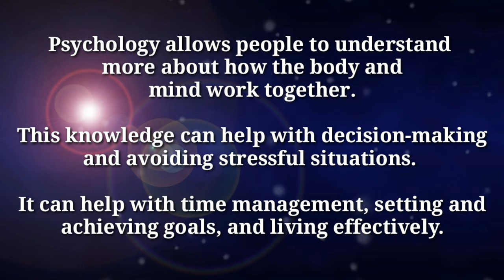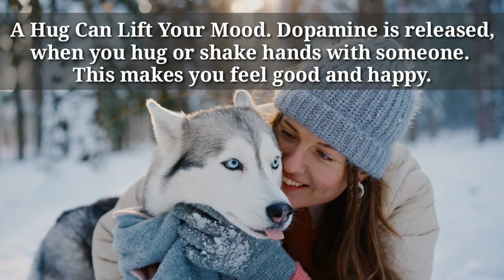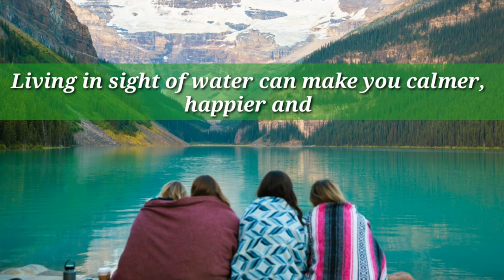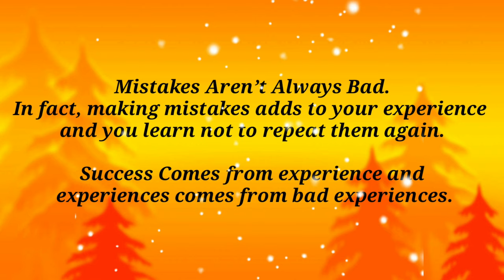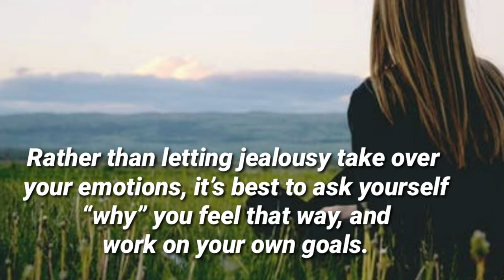Psychological Facts for Life Hacks ||Happiness Facts in English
Hi Friends,
   Here are most excellent psychological unbelievable Life relevant  Facts, please do listen and Enjoy.

Musician: @iksonmusic
Musician: @iksonmusic
Musician: Philip E Morris
Musician: LiQWYD
Musician: ASHUTOSH
Thank you for this music for relevant music owners,
I have given credits to this music I have used.
credits :Pixels